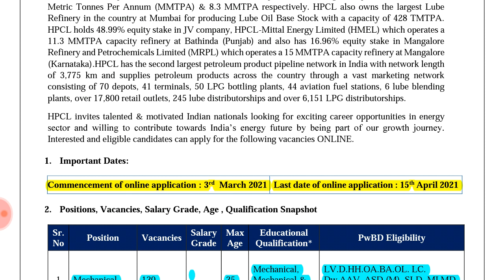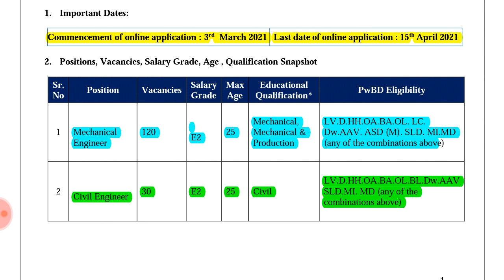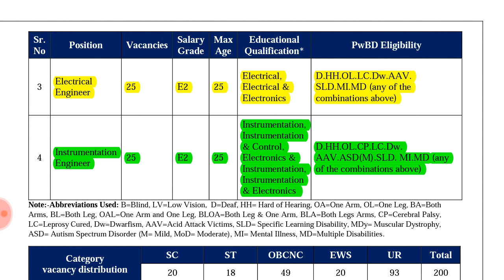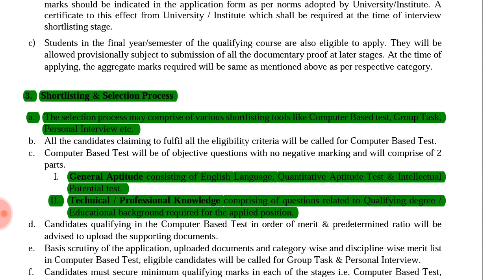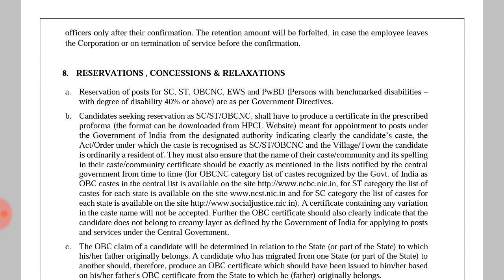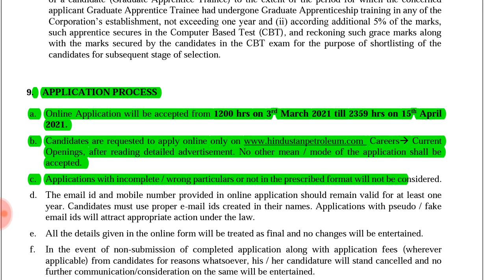hpcljob. HPCL Requirments 2021 // Hpcl job on various post // Hpcl job '/ engineer job in Hpcl..//